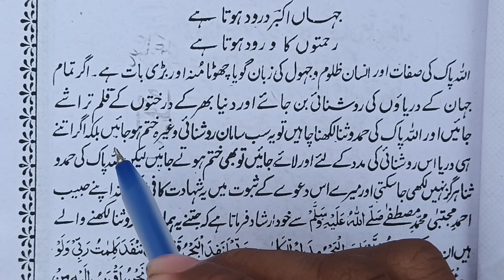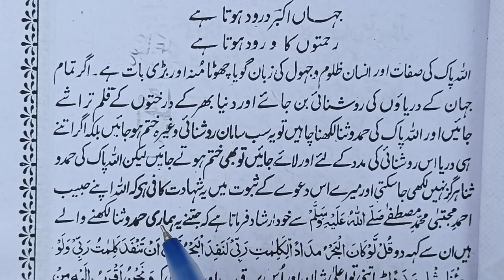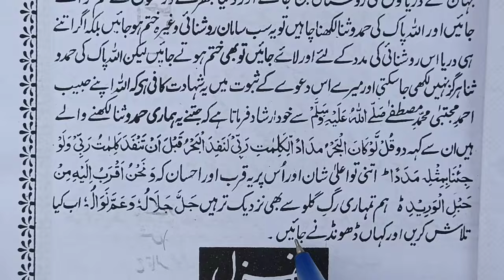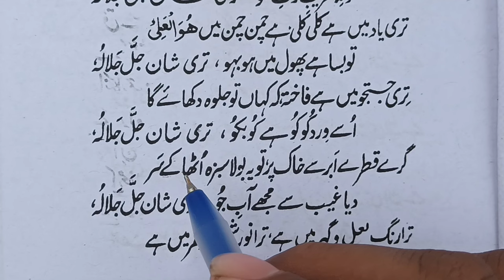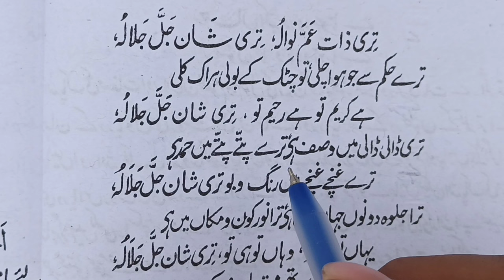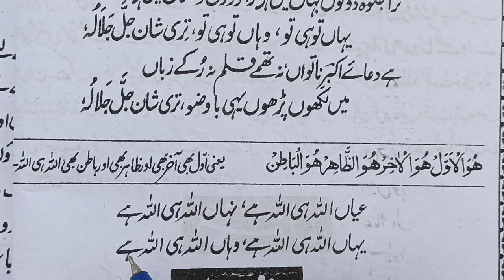Milade akbar (2th lesson) Tojhe dhondhta hun mai char so Teri shan jalla jalalohu. میلاد اکبر